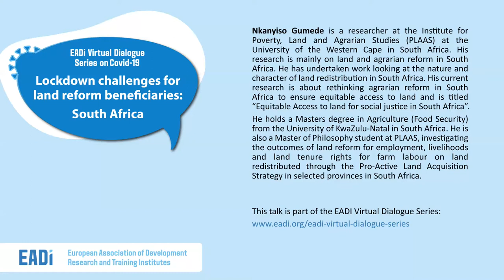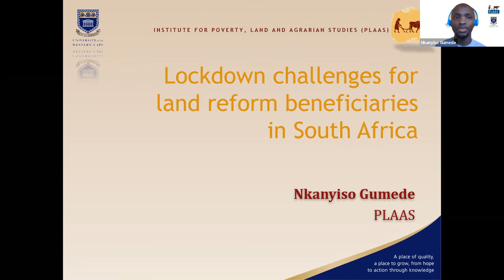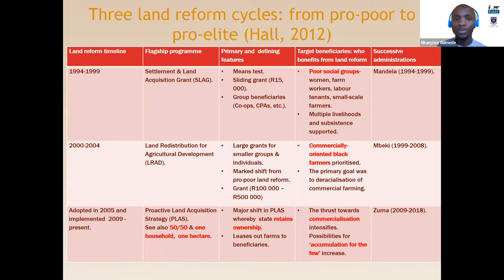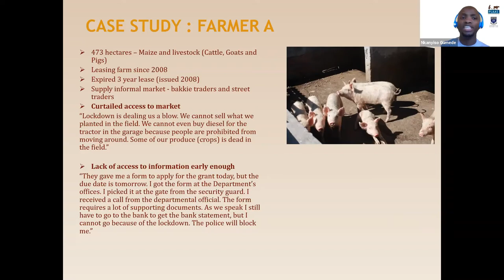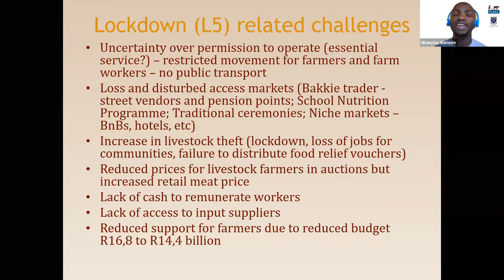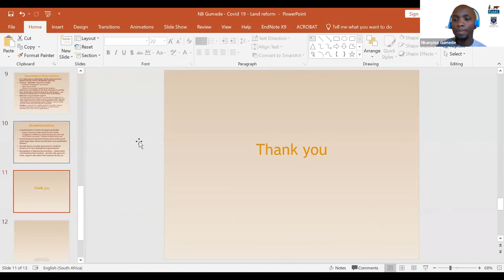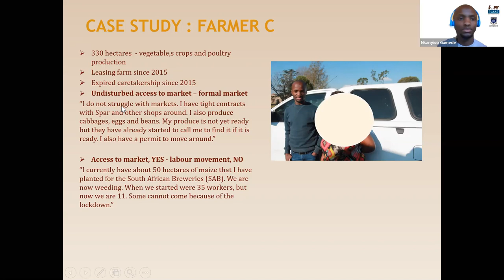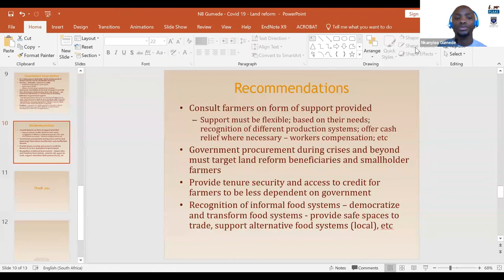EADI COVID-19 Virtual Dialogue: Lockdown challenges for land reform beneficiaries: South Africa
Smallholder farmers and land reform beneficiaries have been greatly affected by the restrictions of movements that took place in South Africa with the declaration of the global pandemic. The reduced mobility for farmers and a drop in demand for produce, resulted in a loss of income. South African's Minister of Agriculture, Land Reform and Rural Development announced a Covid-19 relief fund for South Africa’s smallholder farmers and land reform beneficiaries but concern has been raised about the nature of the support.

A rise in theft and restrictions on labour movement have further exacerbated the plight for farmers. In this virtual dialogue Nkanyiso Gumede, from the Institute for Poverty, Land and Agrarian Studies at the University of the Western Cape details the issues impacting farmers and how support and how relief aimed to mitigate the impact of Covid-19 for farmers and land reform beneficiaries must be relevant and based on a thorough consultation with those it targets.

Nkanyiso Gumede is a researcher at the Institute for Poverty, Land and Agrarian Studies (PLAAS) at the University of the Western Cape in South Africa. His research is mainly on land and agrarian reform in South Africa. He has undertaken work looking at the nature and character of land redistribution in South Africa. His current research is about rethinking agrarian reform in South Africa to ensure equitable access to land and is titled “Equitable Access to land for social justice in South Africa”. He holds a Masters degree in Agriculture (Food Security) from the University of KwaZulu-Natal in South Africa. He is also a Master of Philosophy student at PLAAS, investigating the outcomes of land reform for employment, livelihoods and land tenure rights for farm labour on land redistributed through the Pro-Active Land Acquisition Strategy in selected provinces in South Africa.

In the EADI Virtual Dialogue Series on COVID-19: National and local coping strategies following the Covid-19 pandemic, speakers from around the world will explore the variety of responses to the pandemic from a multidisciplinary perspective and offer insights into the local realities and lived experiences in different regions.